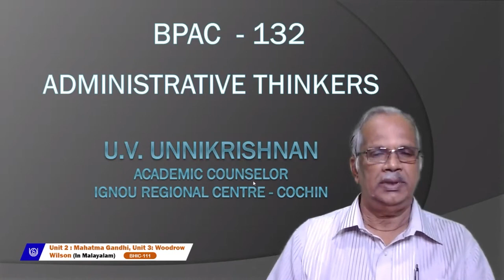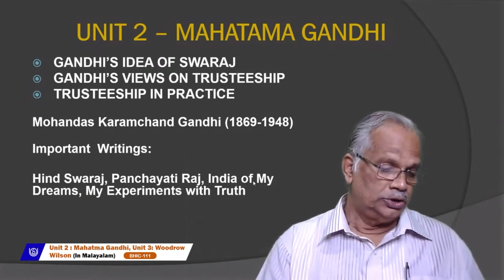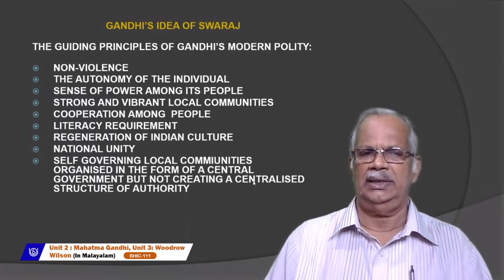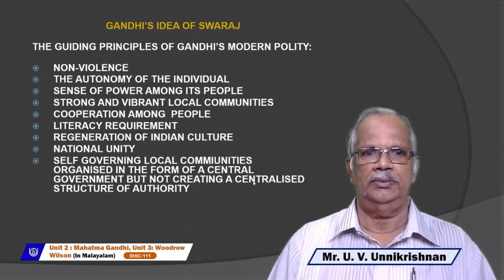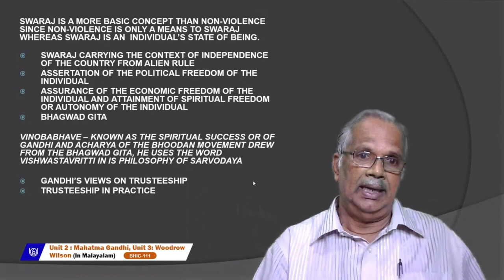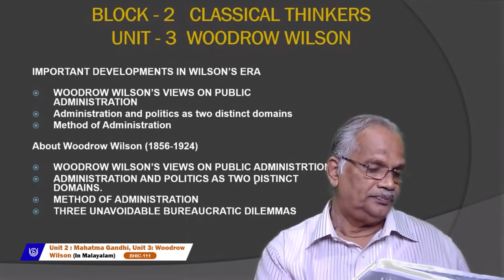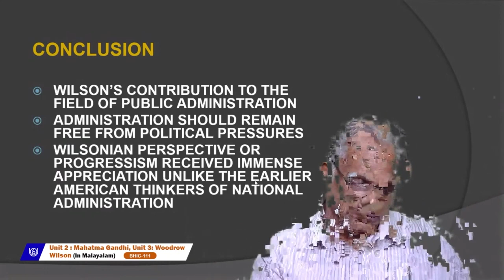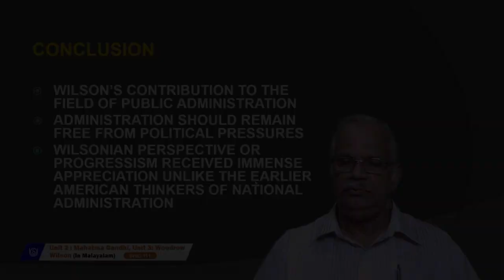Mahatma Gandhi, Woodrow Wilson (In Malayalam)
BHIC-111
MR. U.V. UNNIKRISHNAN
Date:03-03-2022